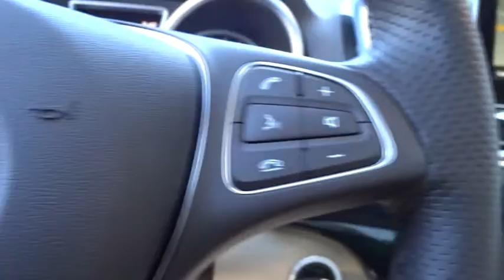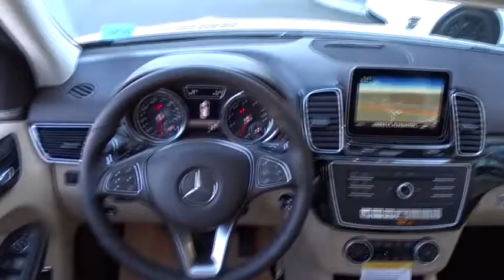2017 Mercedes-Benz GLE Pleasanton, Walnut Creek, Fremont, San Jose, Livermore, CA 17-1811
2017 Mercedes-Benz GLE